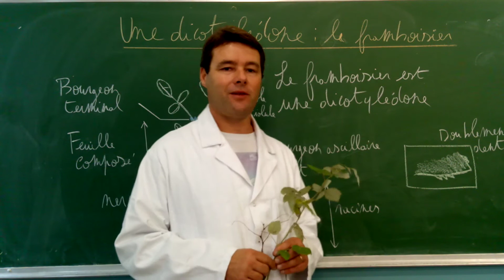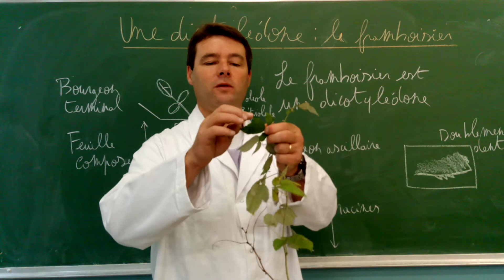Une dicotylédone : le framboisier